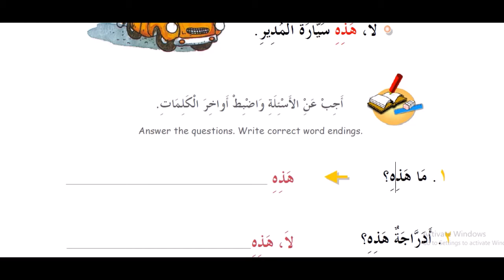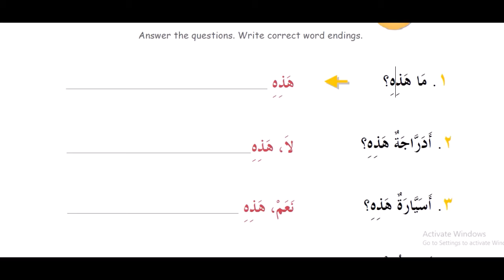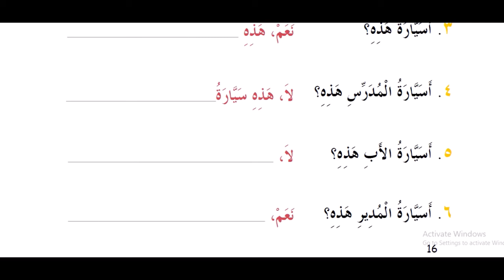6 kitob 12 dars